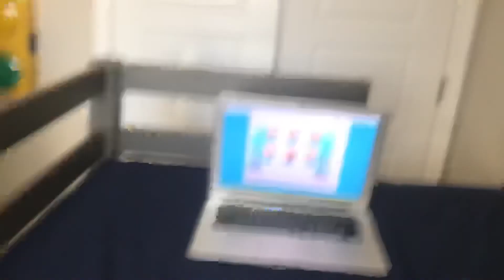November 18, 2019